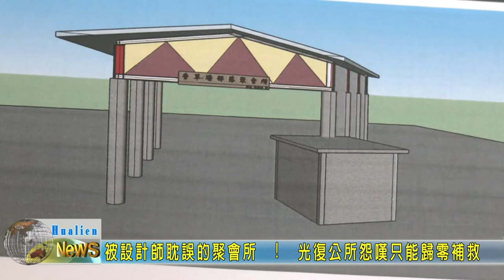20200917 07 被設計師耽誤的聚會所